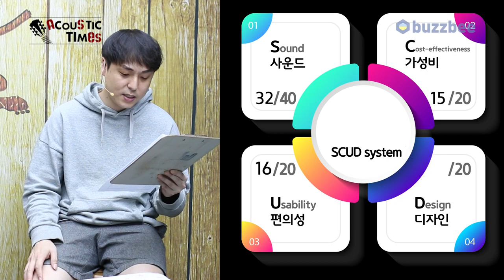[AcousticTimes 1082회] Lakewood 어쿠스틱기타 M-32 CP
0:00 오프닝
3:22 스펙(Spec)
4:02 M-32 CP과 Sungha Jung Signature 비교 스트로크
5:41 사운드 테스트
8:33 시연 (Demo)
10:57 한줄평
11:35 SCUD 점수